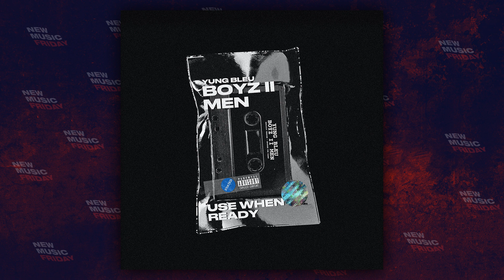Yung Bleu - Boyz II Men